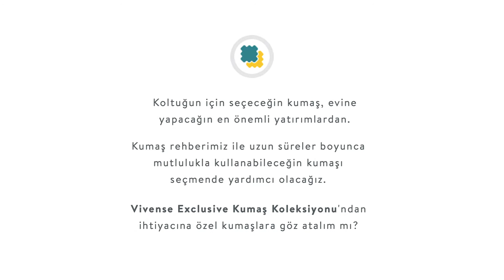Vivense 101 II Doğru Kumaş Seçimi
Koltuğun için seçeceğin kumaş, evine yapacağın en önemli yatırımlardan.
Kumaş rehberimiz ile uzun süreler boyunca mutlulukla kullanabileceğin kumaşı seçmende yardımcı olacağız.

Vivense Exclusive Kumaş Koleksiyonu'ndan ihtiyacına özel kumaşlara göz atalım mı?